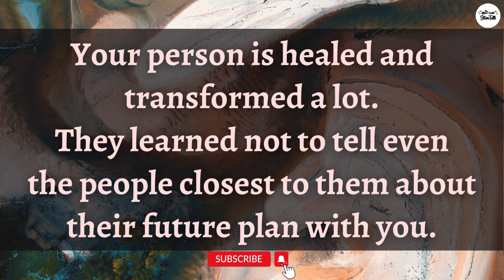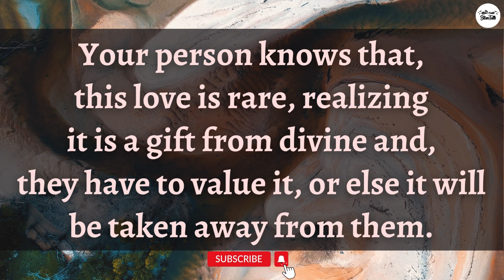⚡️They find your beauty can't be compared to anyone else But...😱 | Twin Flame Energy 🔥